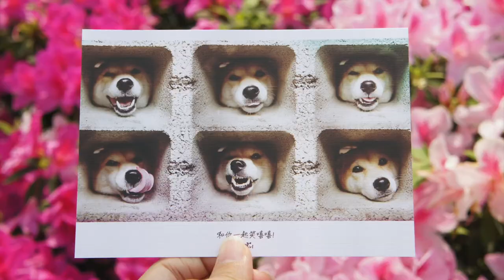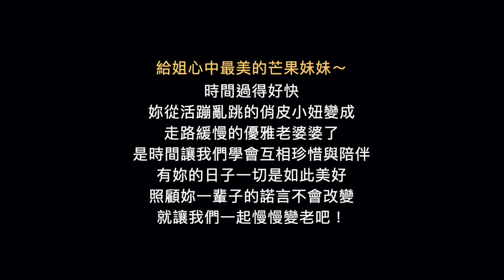20200610芒果妹妹11歲生日快樂🥭0歲到11歲精彩回顧😆😍看完影片你還想養柴犬嗎？｜柴犬妹妹Mango の生活誌 EP11｜芒果這一家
歡慶芒果妹妹11歲生日
吃了她最喜歡的肉肉火鍋大餐
回顧0歲到11歲的精彩片段
皮到一個不行
開心就瘋瘋癲癲地快跑
生氣就大聲嗆聲
想要獨處就窩進秘密基地
勇敢做自己
從俏皮小妞變成優雅老婆婆
是時間讓我們學會互相珍惜與陪伴
有妳真好

喜歡的柴犬的朋友
喜歡的芒果妹妹的朋友
感謝🥰😘

喜歡柴犬芒果妹妹的朋友
如果有任何需要改進的方向
歡迎留言告訴我們呦😁
感謝🥰😘

■ 柴犬小芒果報到的第一天🦊🥰第1135天的等待😀我們終於又成為柴奴了🤣